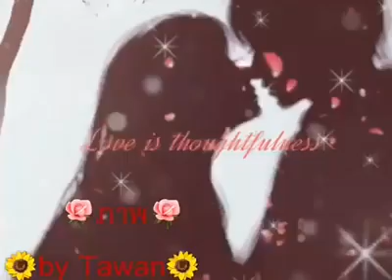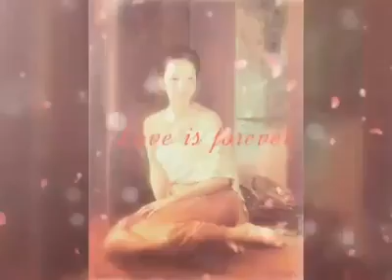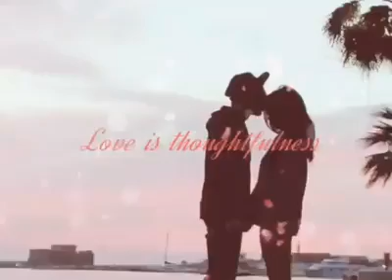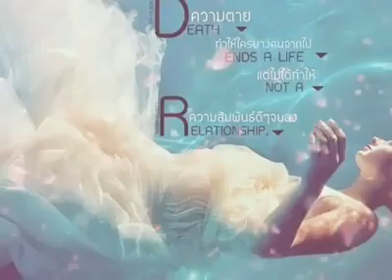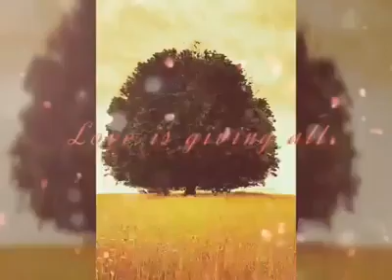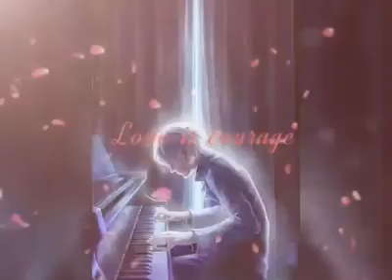เพลงภาพ และเพลง รักจนวันตาย